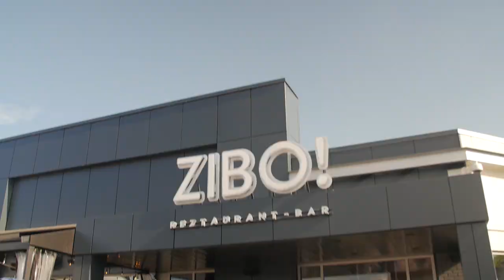Terrasse du restaurant Zibo au DIX30 Brossard | Montreal.TV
Reportage vidéo de la terrasse du restaurant et bar Zibo situé au quartier DIX30 à Brossard sur la Rive-Sud de Montréal.

Reporter: Alex Gonthier.